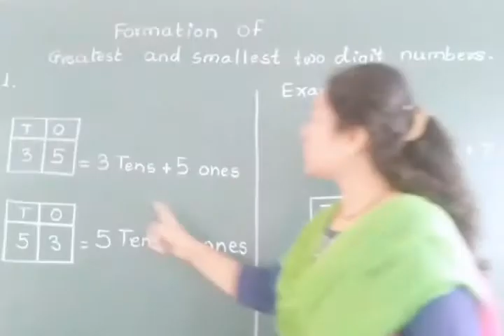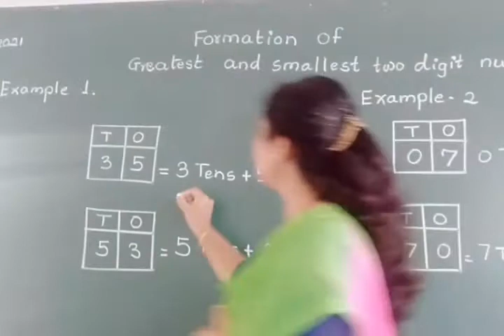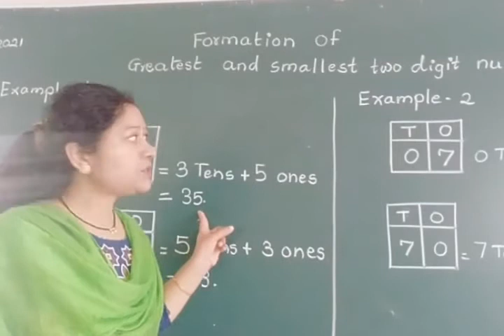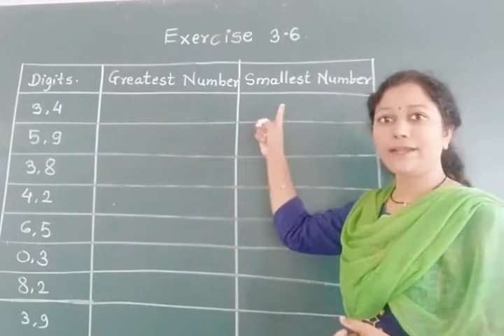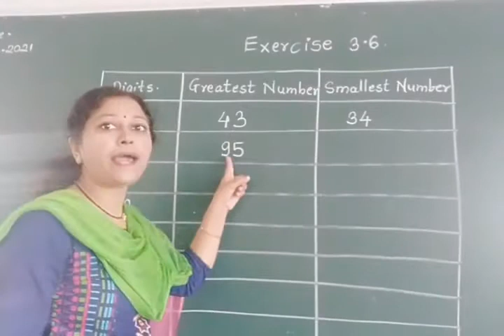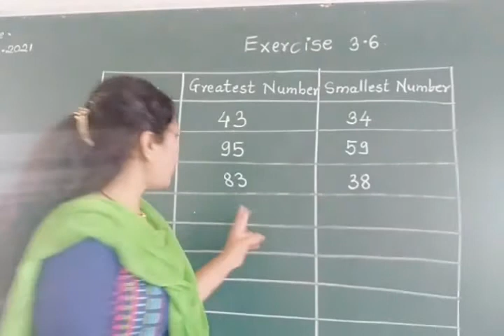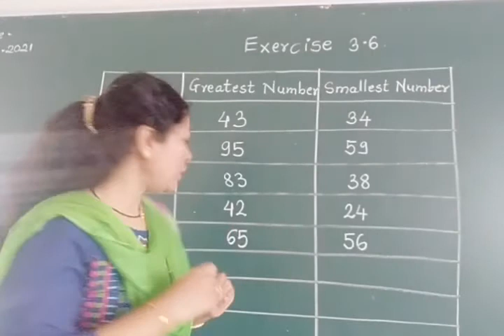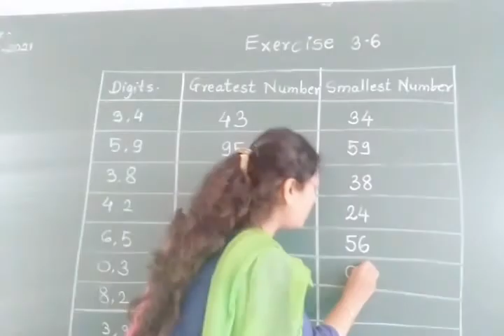Formation of greatest and smallest two digit numbers and Exercise 3.6 | Maths | In Hindi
concept of before ,after and in between